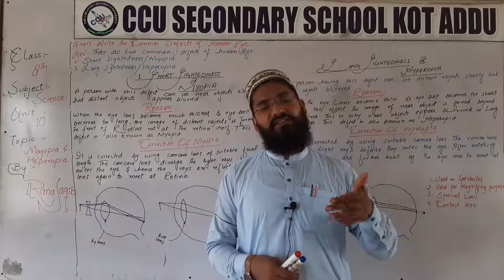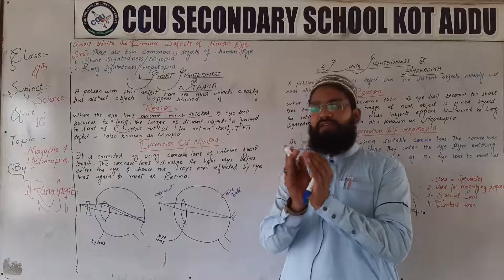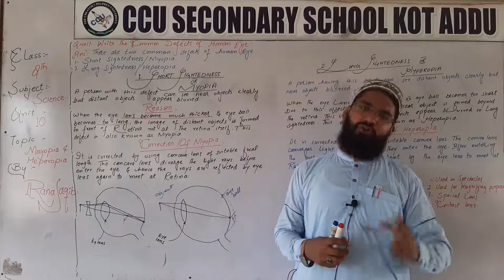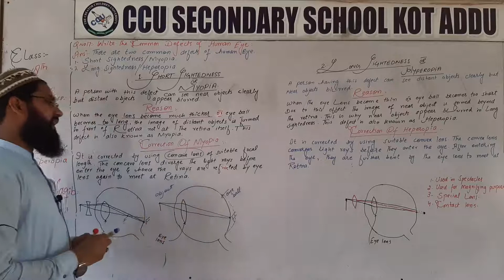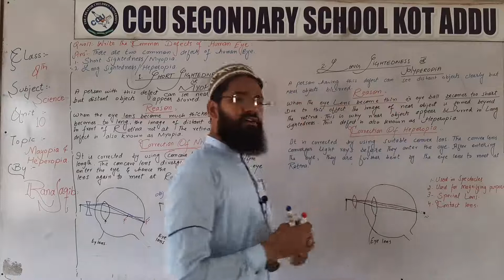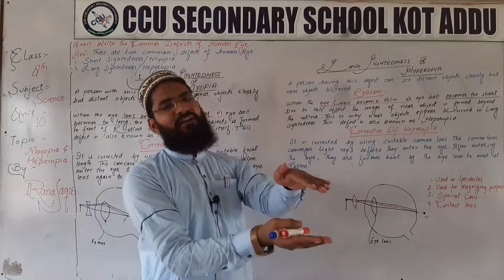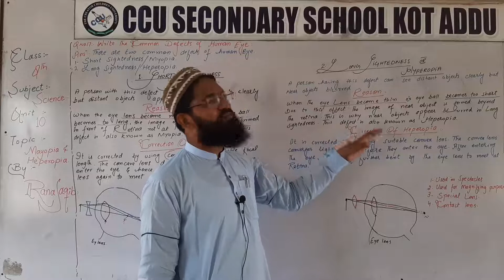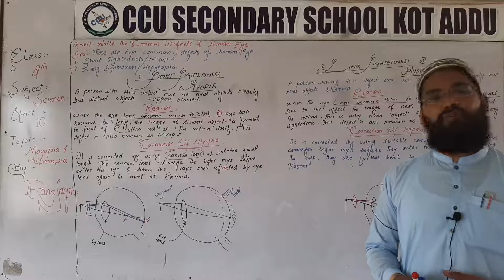8th Science Unit 10 Myopia & Hyperopia By Rana Saqib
8th Science By Rana Saqib